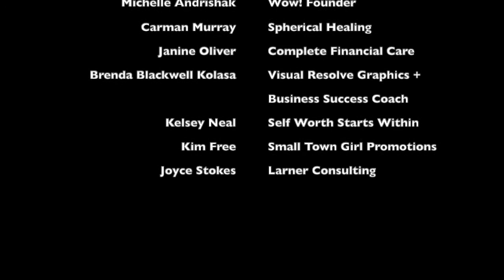The POWER of WOW!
What can a community of amazing women in business, valuable and affordable business-building resources and live weekly business coaching sessions do for your business? Let out members tell you!